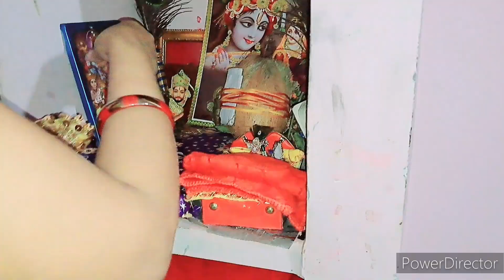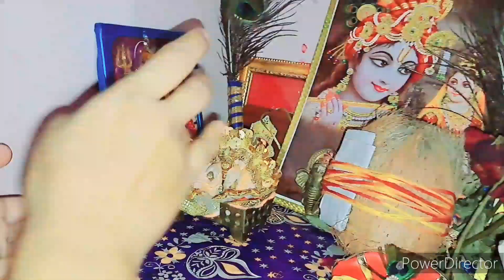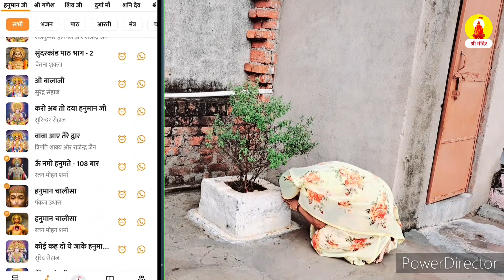🌺Pooja karte Time Sivanshi ki Baat sunkar Aaj me Ho Gayi Bahut Emotional🌺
Sri Mandir App offers key components totally free to its modern Indian users to worship directly from their phone anytime ⏰

⭐ What is Sri Mandir?
Sri Mandir 🛕 is India's first App dedicated to assist a billion Indians 🇮🇳 like you in their spiritual 🕉 and devotional 🚩 journeys and guide them on the path towards feeling happy 🙂, peaceful 😇, and content 🧘‍♀️.

⭐ What makes Sri Mandir unique?
👉 Explore new bhajans every day.
👉 More than 100 bhajans and aarti  to choose from.